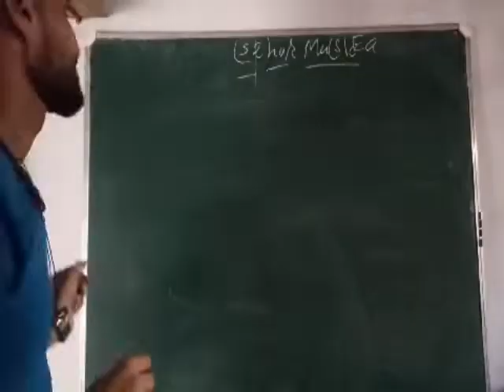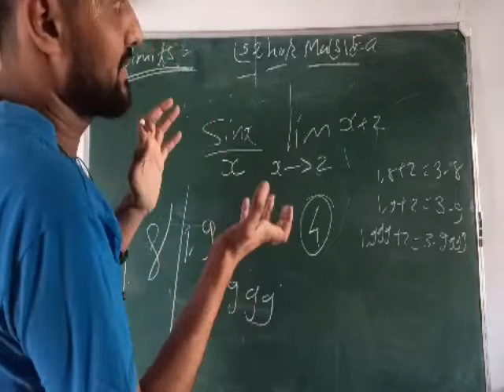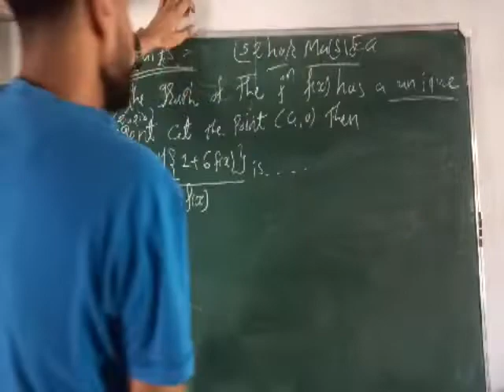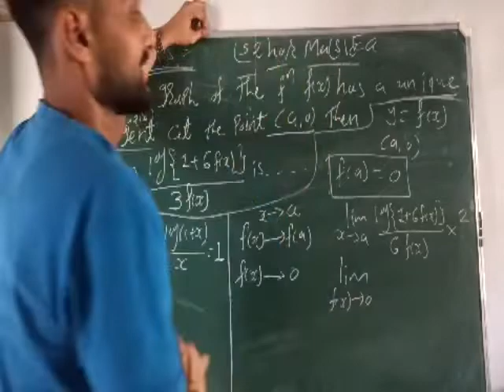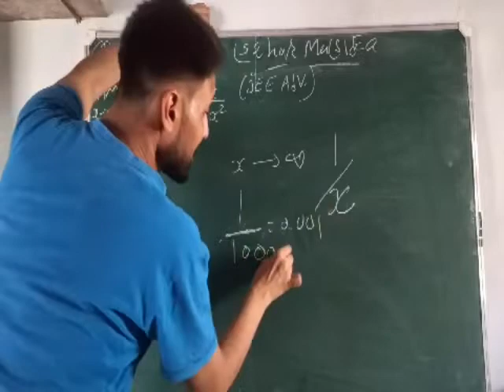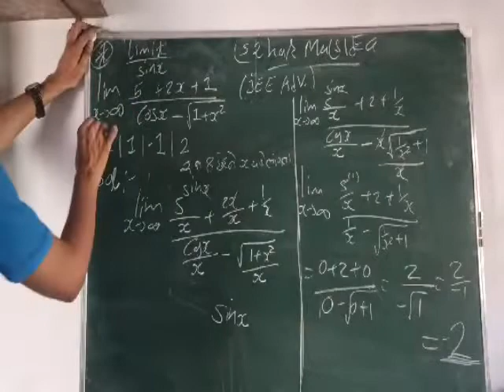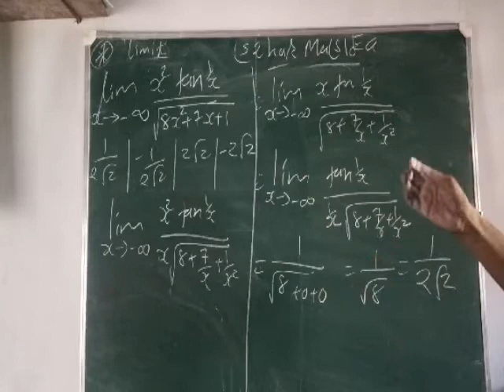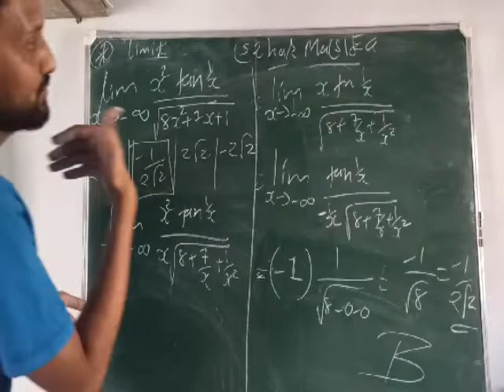Lecture - 7 Limits ( jee - mcq ) 12th science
Theory type mcq # Digital education